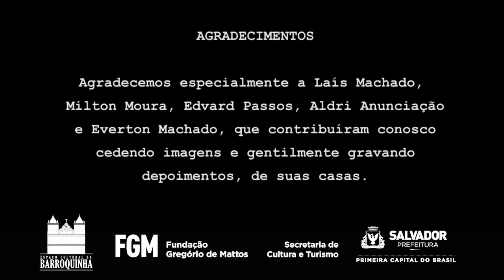ESPAÇO CULTURAL DA BARROQUINHA Trançados de Memórias das Culturas Negras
Fundação Gregório de Mattos e Espaço Cultural da Barroquinha por meio da Gerência de Equipamentos Culturais - GECULT, realizam a ação "ConexãoFGM - Espaços Culturais".

A cada quinta-feira, um dos espaços culturais da FGM (Espaços Culturais Boca de Brasa, Teatro Gregório de Mattos, Espaço Cultural da Barroquinha e Casa do Benin) integrará a grade fixa do ConexãoFGM, programação virtual montada, desde março, para garantir o direito ao acesso a arte e cultura, em tempos de distanciamento social, decorrente do Covid-19, exibindo produções financiadas ou apoiadas pela Fundação, no canal do YouTube da FGM.

Hoje, entra no ar o episódio 02, da minissérie do "Espaço Cultural da Barroquinha" com "Trançados de Memórias das Culturas Negras".

Às 08h, será disponibilizado um vídeo apresentando o espaço, contando sua história, trajetórias, os projetos desenvolvidos, as parcerias estabelecidas, dentre outros assuntos. Já às 21h, a Fundação promove a live “Diálogos”, que serão encontros virtuais apresentados pelo Gerente de Equipamentos Culturais (GECULT) da FGM, Chicco Assis, sempre com convidados que abordarão temas diversos relacionados aos espaços culturais.

Conecte-se aos nossos espaços culturais no Insta, Face e Youtube, siga:
@fgmoficial (Instagram) e @fgmcultura (Facebook)